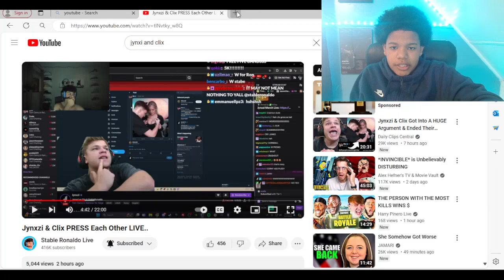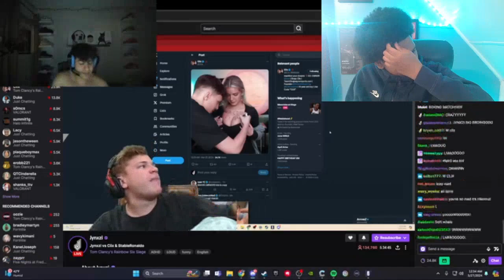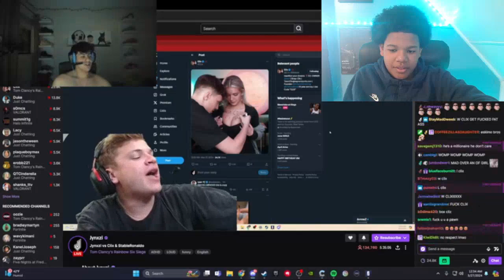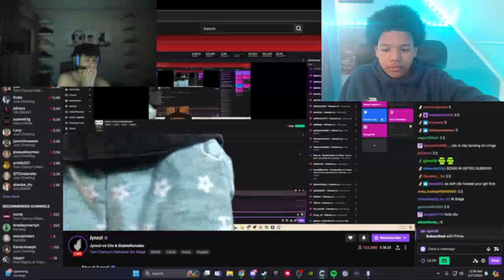Moony reacts to Jynxi and Clix beef